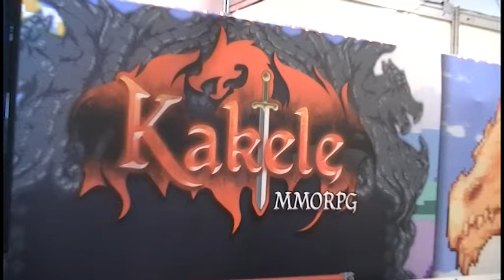Conheça Kakele, o MMORPG brasileiro na BGS 2022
Kao Tokio bateu um papo com Sérgio Brito Filho, sobre o MMORPG brasileiro Kakele.